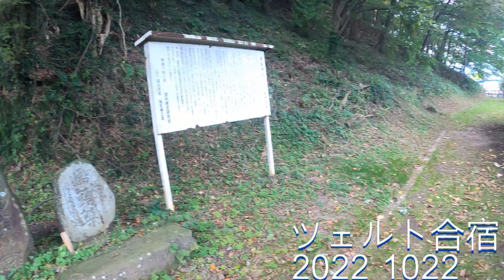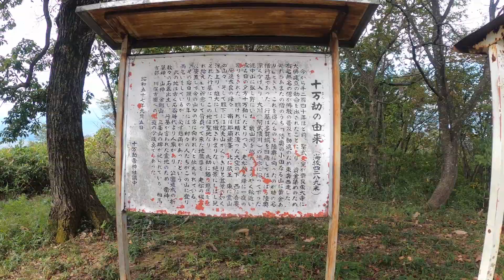ツェルト合宿 2022 1022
モンベル　ツェルト　タープ
たまに使わないと、忘れちゃいますね...